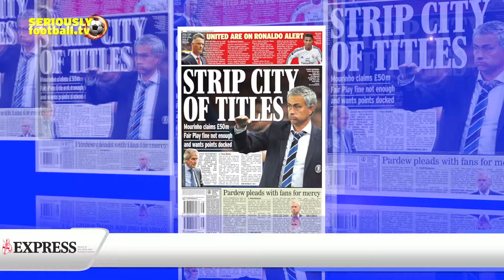Newspaper Review - Saturday 20 September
All the biggest stories from around Saturday's back pages including Chelsea boss Jose Mourinho on Manchester City's financial fair play punishment and Manchester United boss Louis van Gaal on a potential bid for Christiano Ronaldo